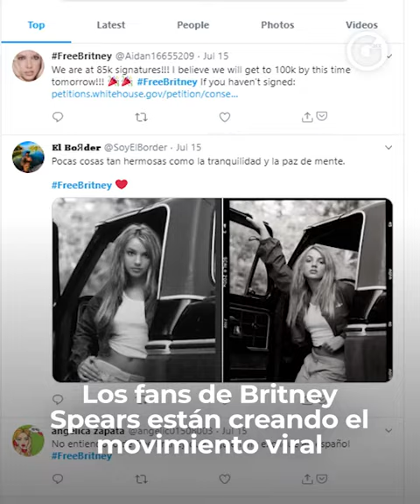GLUC | FREEBRITNEY EL MOVIMIENTO VIRAL DE LOS FANS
La tendencia FreeBritney ha regresado y aquí te explicamos de qué se trata.